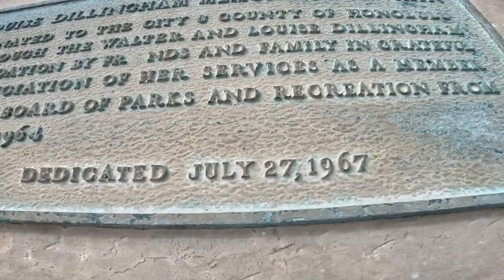Health Walk = New Sidewalk soon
Short Kapiolani park walk.  Recent wind and rain.  Looks like improvement plans.  Zebra finches.  Dillingham fountain.